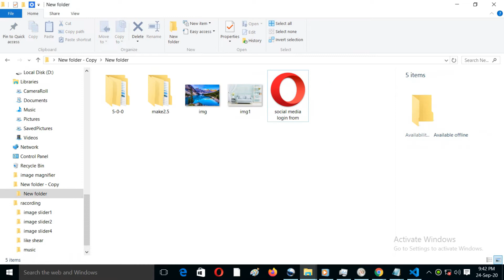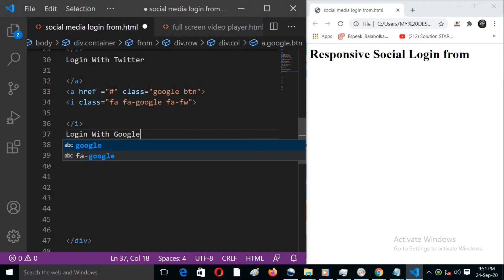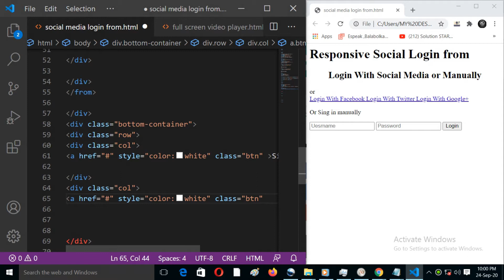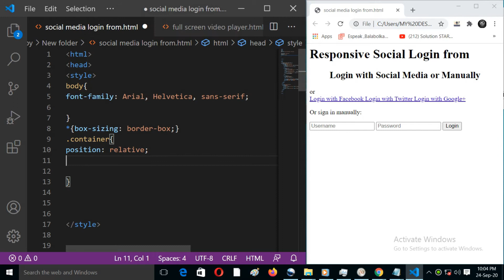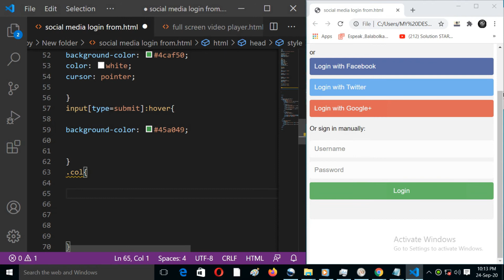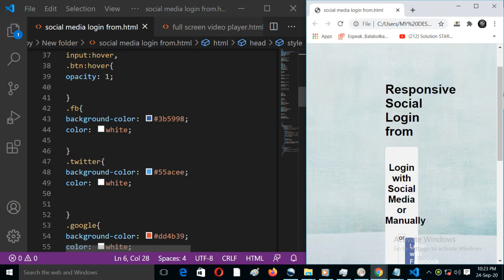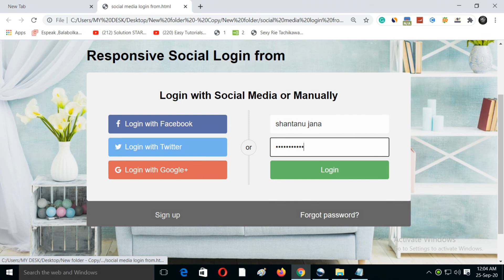Social Media Login Form in HTML and CSS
In this video, I am going to show you how to create a Social Media Login Form in HTML and CSS.

If you went to know how to create a social media log in from use HTML and CSS, then this video will help you.
In this video, I show you step by step how to create a login page in HTML and CSS.